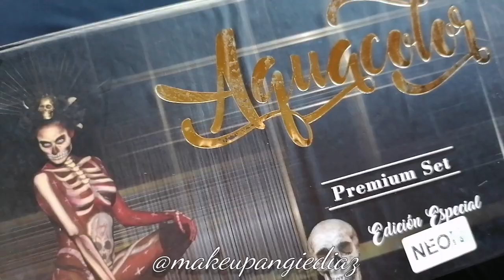Body paint 🦩flamenco 🦩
Hola familia hoy les dejo este makeup estuve Utizando mis productos favoritos de bellet cosméticos